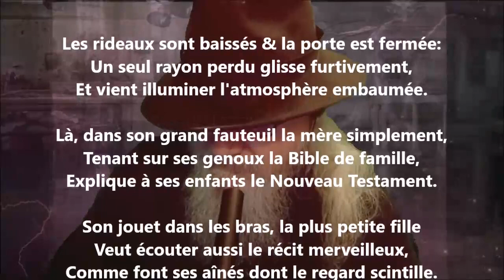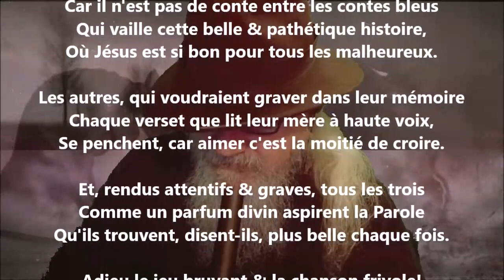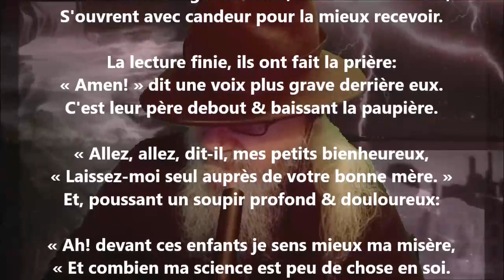Prière - Louisa Siefert lu par Yvon Jean